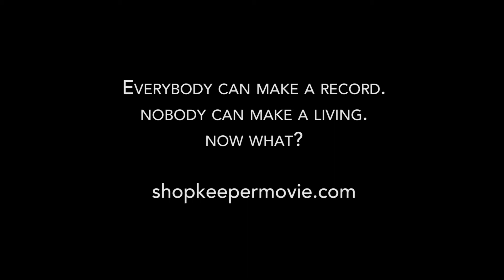The Mark and Andre show at the Congress House in Austin (uncolorized outtakes)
Everybody can make a record. Nobody can make a living.

Directed by Rain Perry
Filmed by Micah Van Hove